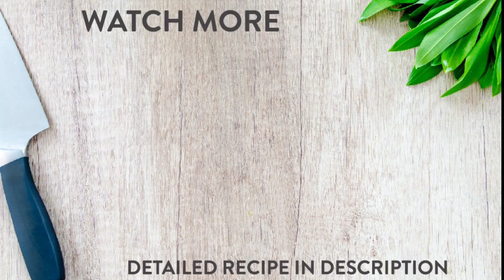Mine Frit Special 🇲🇺 | Combination Stir Fry Noodle | Chow Mein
Here is our version of a Mauritian style Combination Stir Fry Noodle | Mine Frit Special 🇲🇺

~ Recipe ~

Yield: 2 serves
Preparation Time: 30 minutes
Cook Time: 10 minutes

INGREDIENTS (Stir Fry Noodle)
- Fresh Noodles / Egg Noodles 500g
- Chicken Thigh / Breast (Sliced) 125g
- Prawns 100g (12 units)
- Chinese Sausages / Lapcheong 1 (30g)
- Green Cabbage 100g
- Carrot 75g
- Garlic Chives 50g
- Fish Sauce 2Tbsp
- Dark Soy Sauce 1tsp
- Cooking oil

METHOD
(1) In a wok or frying pan, add some oil on medium high heat then stir fry the Chicken, Prawns and Chinese Sausages. Season with salt and pepper (to taste), then stir fry until the meats are fully cooked (2 - 3 minutes). Set aside.
(2) In the same wok/ frying pan, add some more oil then add the Carrot and Green Cabbage. stir fry for 30 seconds.
(3) Add the noodles then season with the Fish sauce, Dark soy sauce, Salt and Pepper. Stir fry for 2 minutes on medium high heat making sure the noodles does not stick to the wok/ pan.
(4) Finally, add the Garlic Chive and stir until well combined. Then add the meats and cook for 15 seconds on high heat to add a charred flavour to the noodles!
(5) Garnish with some omelette and serve with Garlic Vinegar dressing and chilli paste, ENJOY!

INGREDIENTS (Garlic Vinegar Dressing)
- Brown Vinegar 25ml
- Warm Water 40ml
- Garlic (Minced) 1 clove
- Chilli (Chopped) 1
- Salt 1tsp
- Sugar 2tsp

METHOD
- Mix all the ingredients together!